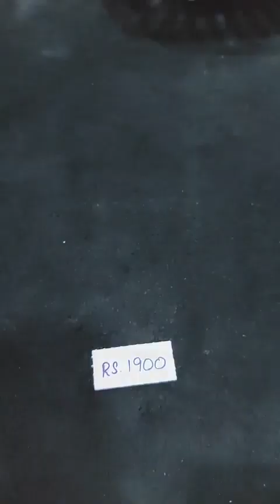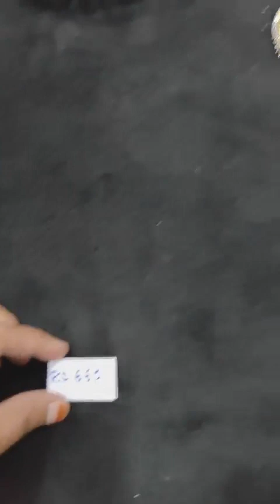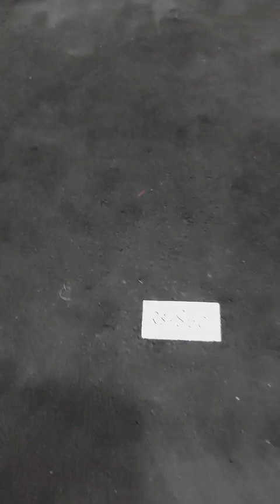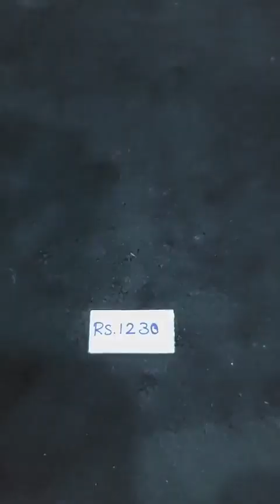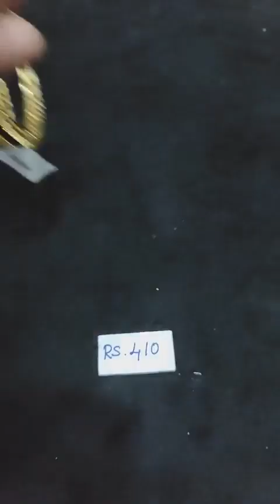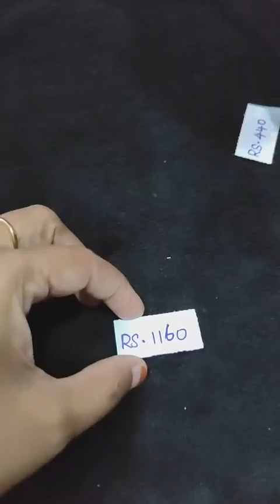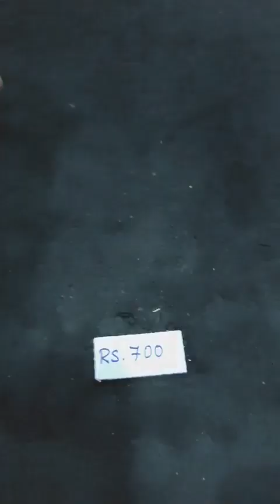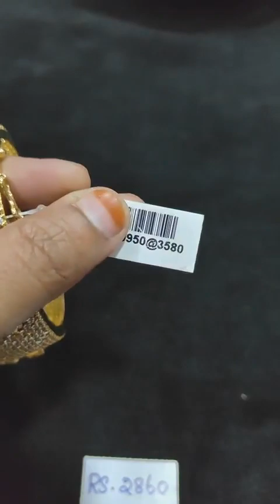2.6 bangles melaOffer saleWhatsApp no 7397739200